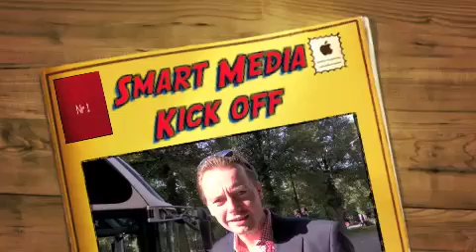smart media kick off 2011.m4v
Smart Medias Kick off in the Swedish archipelago, September 2011